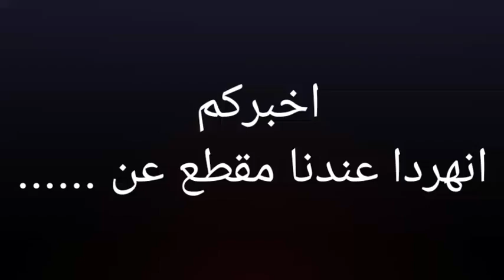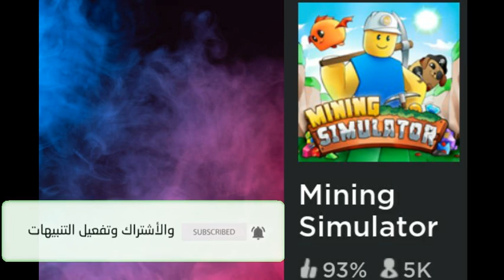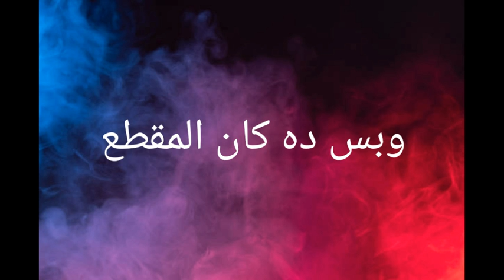افضل 15 ماب في لعبة روبلوكس 😱 هتندم لو مشفتش المقطع👌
اسف ان الماب متعاد مرتين في الدقيقة 1.50😂
متنساش الاشترك وحط ليك